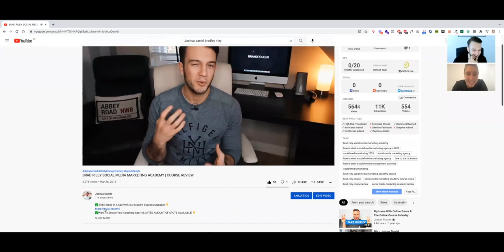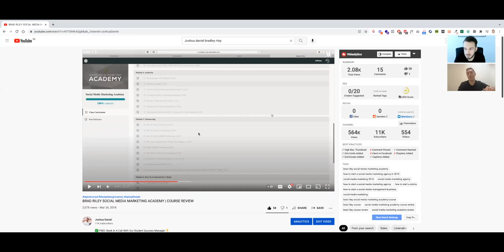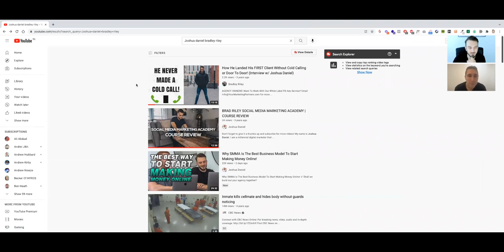Agency Realtalk Ft. Bradley Riley Part 1: Business Partners, Scaling, Hiring & Ads (Pt 1)